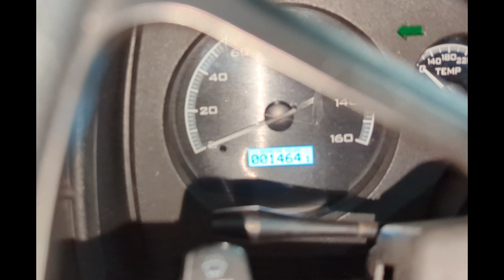Hot Rod Power Tour Day 5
Well it's that last day of Power Tour. On the last leg of this tour we will be visiting Dale Earnhardt INC and the barn from Days Of Thunder. Both of these are small detours along the days route. The drive is a beautiful ride through the mountains of North Carolina and Tennessee. on our way to Bristol Motor Speedway the car develops a noise and we have to stop. we eventually get the car back on the road and finish the 2023 Hot Rod Power Tour!